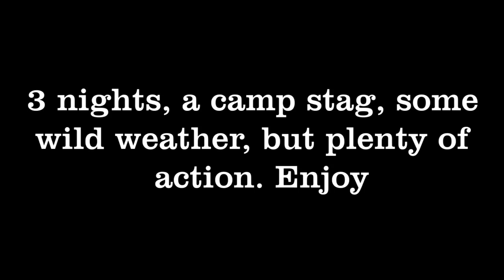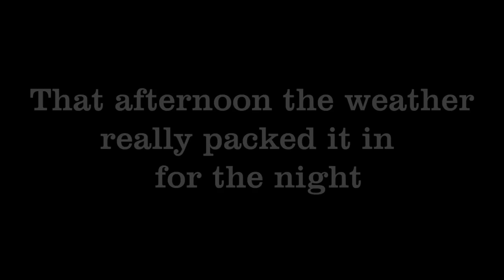Public Land Camp Stag Flycamping In The Roar 2015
3 nights in the scrub handy to home we managed to take a very handy camp stag on arrival to our flycamp in some at times terrible weather but also managed to see and film a few animals and one nice stag for the country we were hunting a great little trip